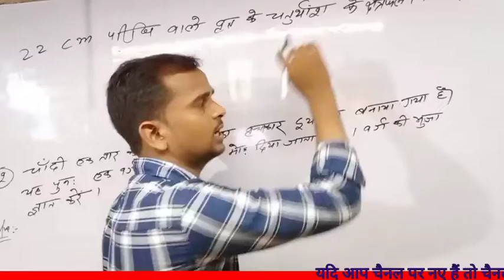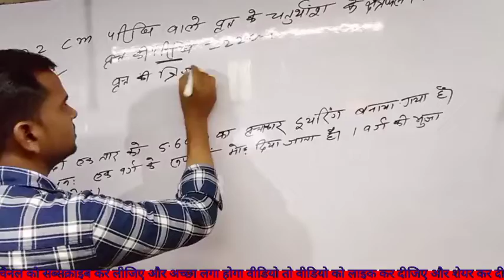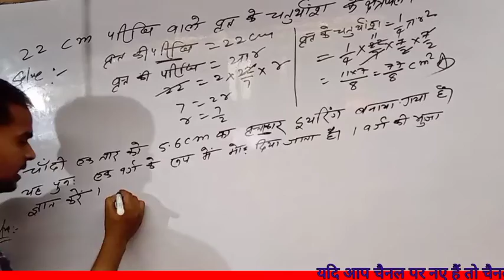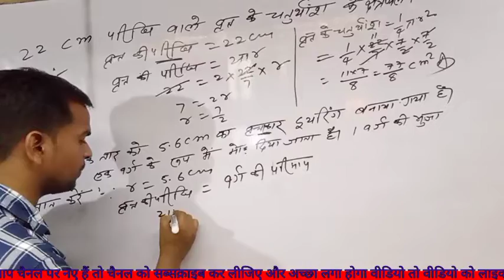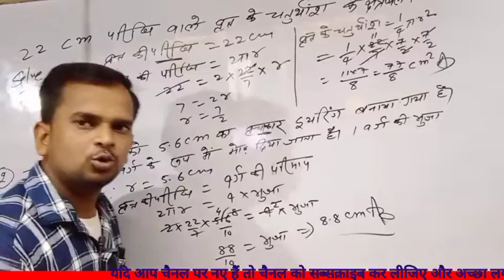वृत्त से संबंधित क्षेत्रफल कक्षा 10 ||brit se sambandhit chetrafal || Ex-12.1 Q5-6tak solution#math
वृत्त से संबंधित क्षेत्रफल कक्षा 10 ||brit se sambandhit chetrafal || Ex - 12.1 Q5-6 tak solution

aap sabhi ko is channel mein aap sabhi ko swagat hai ismein bataya ja raha hai matric ka Bihar board se relative question ismein iske antargat aapko Bihar board mein safalta ki mauka hai aur aap channel ko subscribe kar lijiye aur share kar dijiye

bridge se sambandhit kshetrafal 2023
vritt se sambandhit kshetrafal
vrit  sambandhit kshetrafal gyat Karen
vritt aur Paridhi nikaalne ka Tarika kaise hain
vritt ki Paridhi aur chhatrapal nikaalne ka niyam 12.1 chapter question number 5-6 solution
brit se sambandhit chetrafal class 10th
brit se sambandhit chetrafal class 10 12.1
brit se sambandhit chetrafal class 10 bharti bhawan
bihar board objective math class 10th 2023
bihar board math 2023

bihar board objective math class 10th solved 2023
bihar board math vvi questions
math objective vvi questions solve
bihar board math solution 2023